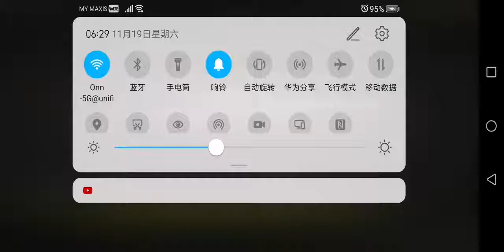死神来了！Act 1